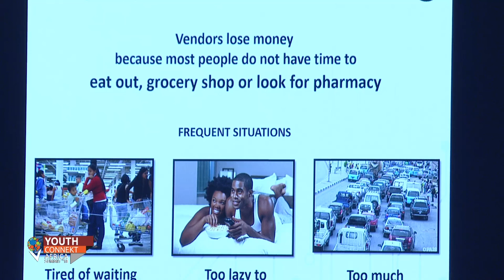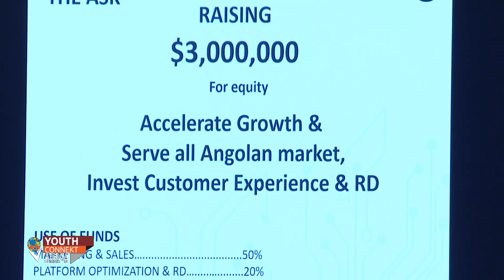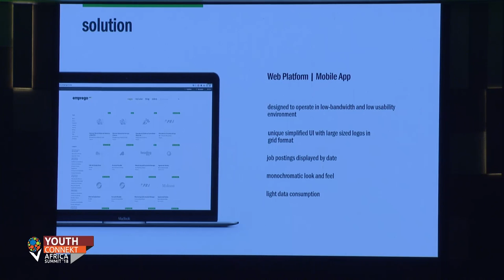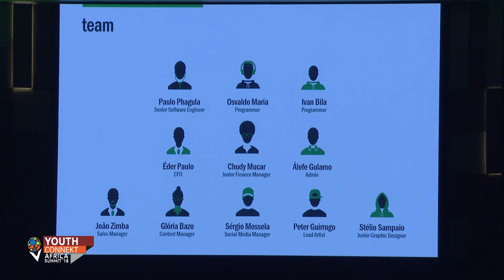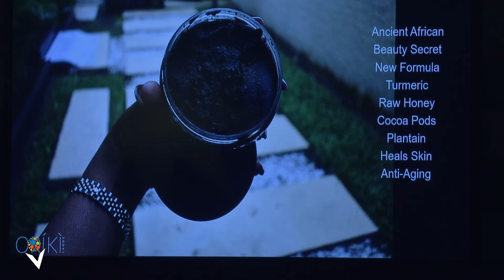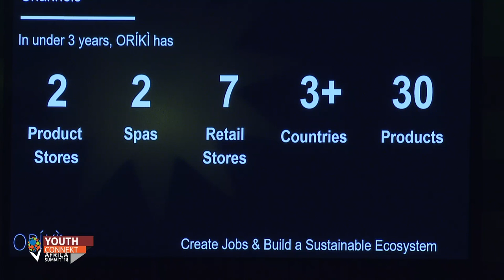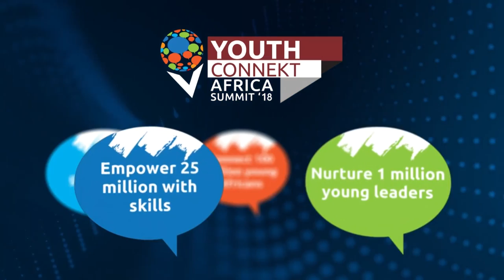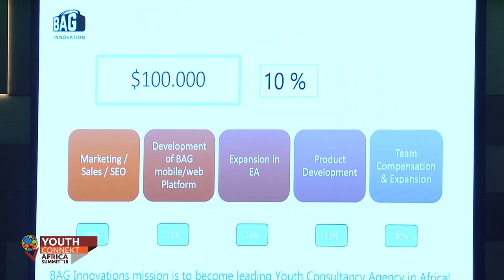YCA2018 Connekted Innovators - Face the Gorillas